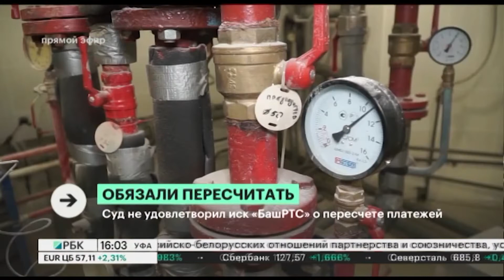Кассационный суд в Самаре оставил в силе решение Верховного суда РБ по иску прокуратуры к БАШРТС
Предприятие обязали сделать перерасчёт платежей за декабрь 2020 года в 24 домах Уфы. Поводом для разбирательств стали массовые жалобы жителей Башкортостана на завышенный суммы в платежках за отопление.

Мы оказываем бесплатную юридическую помощь по вопросам ЖКХ в Уфе

Пожертвование каналу и помощь проекту:
Карта «ТИНЬКОФФ БАНК»  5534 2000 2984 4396
В назначении платежа пожалуйста указывайте: «ПОЖЕРТВОВАНИЕ»